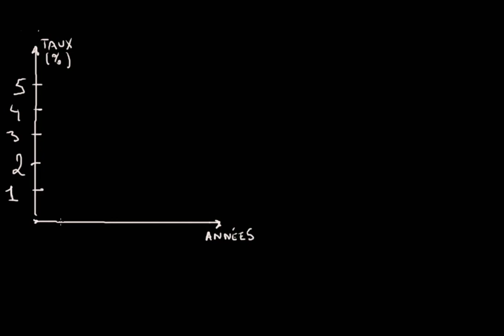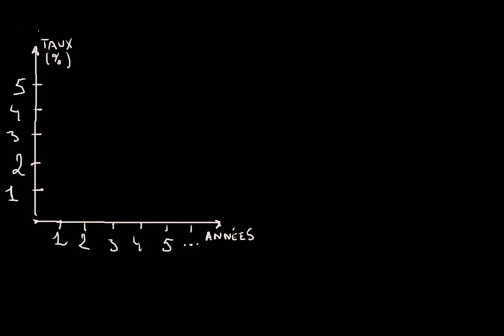Le prêt hypothécaire à taux variable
À propos de Khan Academy : Khan Academy propose des exercices pratiques, des vidéos didactiques et une interface d’apprentissage personnalisée qui permettent aux apprenants d’étudier à leur rythme, à l’école ou à la maison. Nous abordons les maths, l’informatique, l’histoire, l’histoire de l’art, l’économie, et plus encore. Nos cours de math suivent pas à pas les élèves depuis la maternelle jusqu’aux calculs, grâce à une technologie de pointe et adaptative qui permet d’identifier les lacunes et les forces d’apprentissage de chacun. Nous avons également développé des partenariats avec des institutions telles que la NASA, le musée d’art moderne de New York (MoMA), l’Académie des sciences de Californie et le MIT, afin d’offrir du contenu spécialisé.